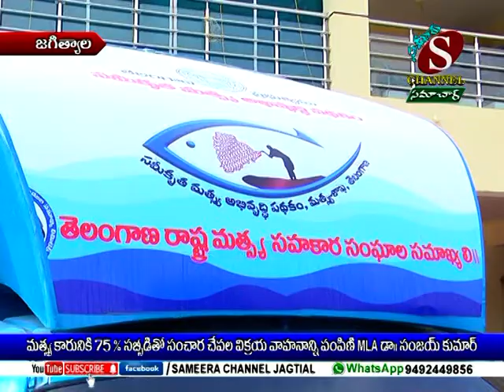మత్స్యకారుని 75%సబ్సిడీ తో సంచార చేపల విక్రయ వాహనాన్ని పంపిణి చేసిన MLA డా. సంజయ్ కుమార్